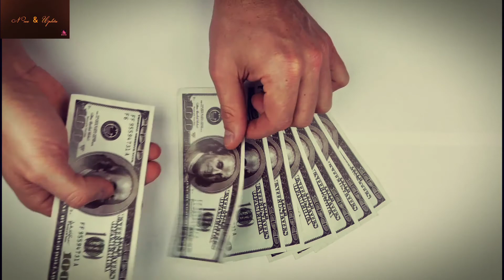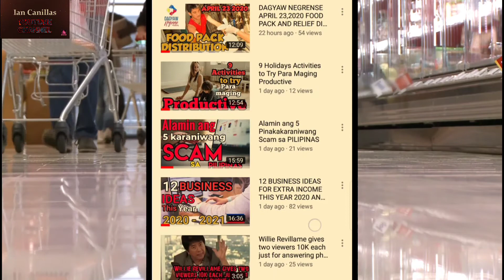NEGOSYO TIPS PARA SIMULAN PAGKATAPOS NG ECQ AT ANONG KLASENG NEGOSYONG DAPAT MO SIMULAN ?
Source: Chinkee Tan Website

Kunting Kaalaman
Kaalaman
Clark TV Facts
ClarkTV
Chinkee Tan
GMA News
KMJS
WOWOWIN
PHILIPPINES